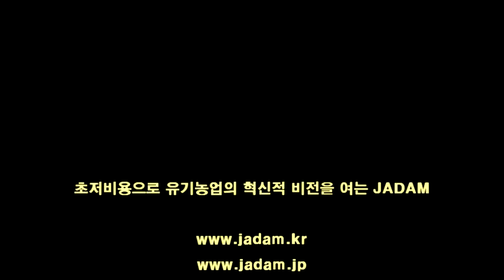아로니아 완숙과 수확해야, 미숙과는 안토시아닌 함유량 30% 적어_2017.08.24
아로니아 완숙과 수확해야, 미숙과는 안토시아닌 함유량 30% 적어영동 박희석님, 품목: 아로니아∙밭작물, 면적: 2,500평, 경력: 6년차 (유기전환기 무농약 2년차)

베리의 왕 아로니아. 포도, 블루베리, 가지와 같은 자주색 작물에 많이 함유된 안토시아닌이 타 작물에 비해 월등히 함유되어 기능성 특용작물로 인기가 높다. 호텔경영학과 대학교수인 박희석님은 고향인 영동군 매곡면 노천리에서 머리에 새하얀 눈이 내린 어머니와 아로니아 농사를 짓고 있다. 2011년 첫 개원을 시작으로  1, 2, 3 농장 2500평 유기농 아로니아를 재배하고 있다. 대학에서 교편을 잡고 있어서 아직 농사꾼이라고내세우기에는 부끄럽다는 박교수님은 지난주부터 아로니아 수확을 하고 있다.

아로니아 열매는 크기가 작고 많이 열린다. 수확하는 품이 많이 든다. 농가에서는 언제가 수확적기일까? 열매가 과수원에 80% 정도 익었다고 농장주가 판단할 때 수확을 시작하는 것이 적기. 아로니아는 완숙된 후에도 열매가 물러지지 않아서 과수원 전체 열매가 충분히 익을 때까지 기다리는 것이 좋다. 또한 수확 후 후숙이 되지 않아서 열매에 붉은 색깔이 있는 미숙 열매를 수확하는 것은 바람직하지 않다. 아로니아의 핵심 성분인 안토시아닌이 껍질 색이 붉은 미숙과일 때는 완숙 열매일 때에 비해 30%나 적게 들어 있기 때문이다.

수확 적기를 꽃이 핀 후 100일 정도로 본다. 농장마다 조건이 다르니 농장주가 과수원 전체 80% 이상에 완숙과가 열렸을 때 수확하느 것이 맞다. 80% 완숙은 어떻게 알까? 박 교수님은 "그건 농장주의 몫이니 아로니아 열매에 대해 충분히 숙지를 하고 공부를 해야 한다"고 말한다. 국내 아로니아 시장이 형성되면서 수입상이 폴란드산 아로니아 분말을 대량 수입하면서 국산 아로니아가 어려움을 겪고 있다. 이럴 때일수록 품질로 극복해야 한다. 기능성 성분이 최고 수준일 때 수확하는 적정 수확이 핵심이다. 박희석 교수는 과수원 80% 완숙, 수확월은 8월 이후 9월이 통상 적기라로 정리한다.

더욱 구체적인 정보는.
-한국유기농아로니아협회 다음 카페 인연 게시판 바로가기
-유기농아로니아전문농장 박희석의 네이버 블로그 바로가기